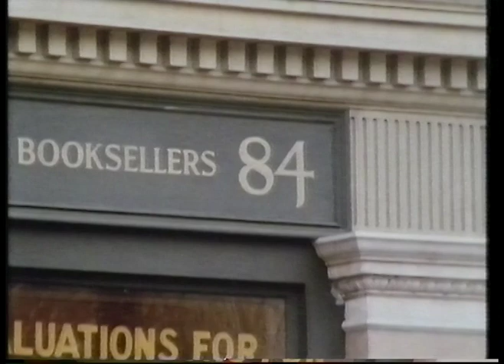Film 86 Location Report - 84 Charing Cross Road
A look at the shooting of the film, with Anne Bancroft, Anthony Hopkins, Helene Hanff. 2nd October 1986.